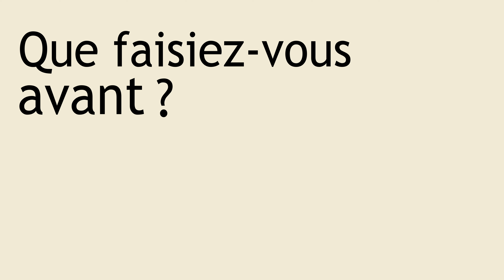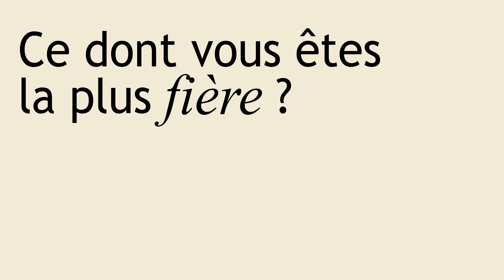Portraits métier - Mécanicien.ne couturier.ère en confection - Filière Mode & Luxe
Qui se cache derrière les métiers techniques de la filière Mode & Luxe ? Découvrez en quelques minutes des portraits de personnes passionnées, inspirantes, qui nous partagent leur parcours, leur journée type et leur savoir-faire face caméra.

Rencontrez Simona, mécanicienne en confection de luxe après avoir été hôtesse de caisse. Suite à un changement de vie et de région et grâce à Pôle Emploi, elle a réussi à trouver une nouvelle formation pour intégrer son équipe et travailler au quotidien des produits de luxe.

Découvrez tous les métiers techniques de la filière Mode & Luxe

Crédits :
Intervenante : Simona Dodet, mécanicienne couturière en confection.
Agence & Production : Jayus
Réalisation : Pauline Sanderre
Texte : Amélie Monney-Maurial